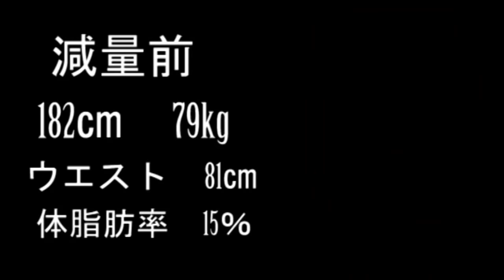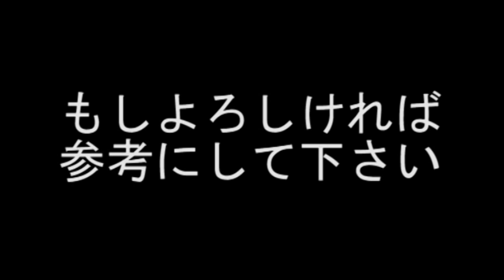40日間の減量（ダイエット）の結果と食事内容の紹介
４０日間のダイエットの結果報告と食事内容の紹介です。
低炭水化物と高タンパク、低脂肪を心掛けました。プロテインパウダーは摂取せず、鳥の胸肉と卵でタンパクを摂取していました。
詳しい食事内容や運動方法はブログにまとめました。
ぜひ参考にしてください。
飲んでいたサプリメント
グルタミン
クレアチン